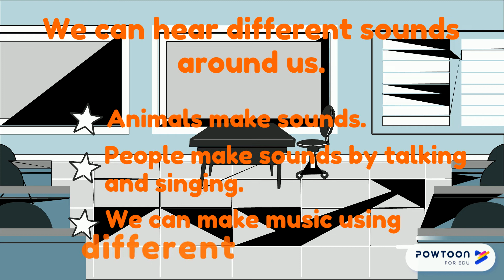P1 Science - Sounds All Around Us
Introduction to Sound for Primary 1.